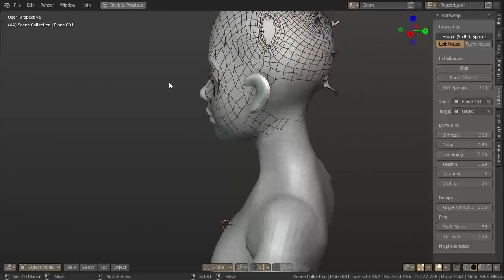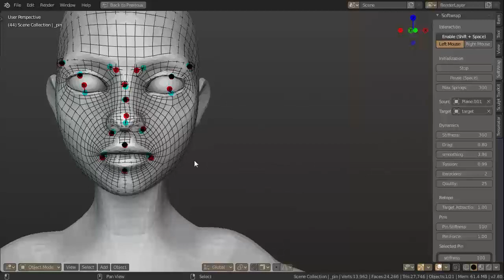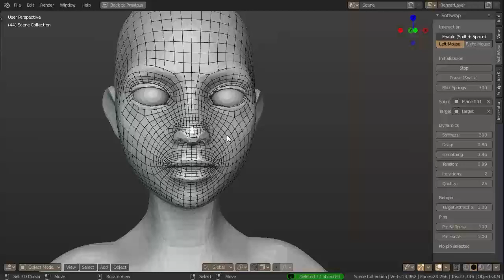Another test.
Added pin support again or would be more accurate to call it rubber bands.